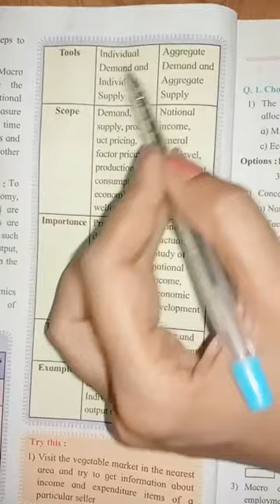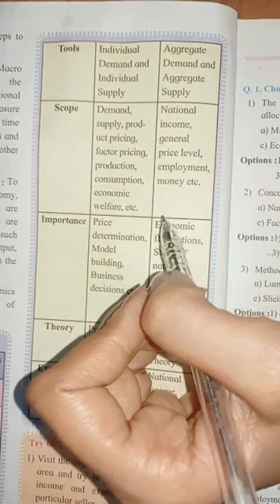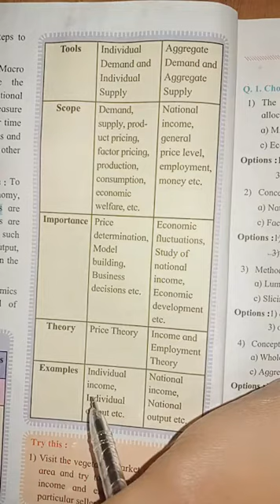12th Economics Difference between Micro And Macro Economics part 8#economics